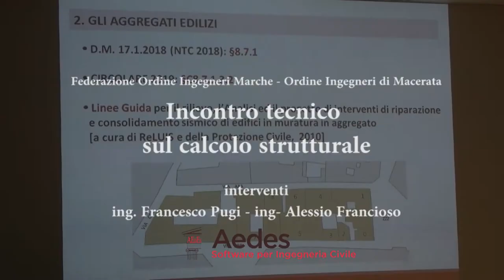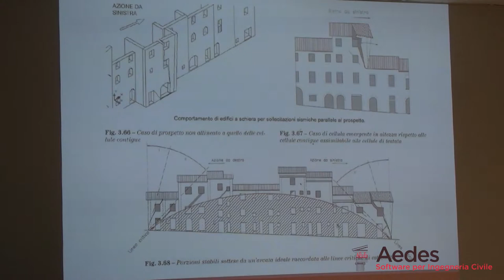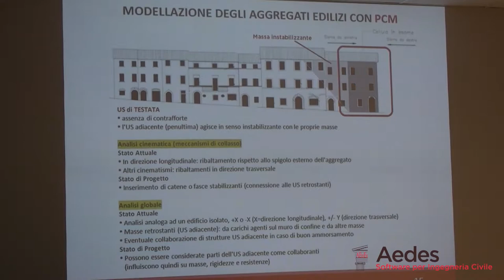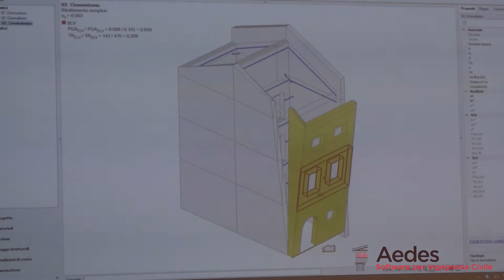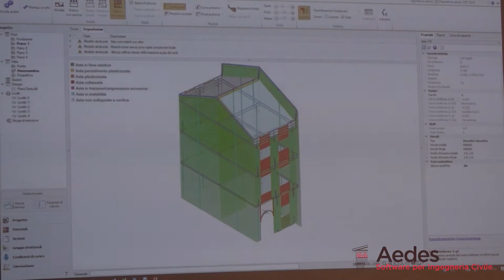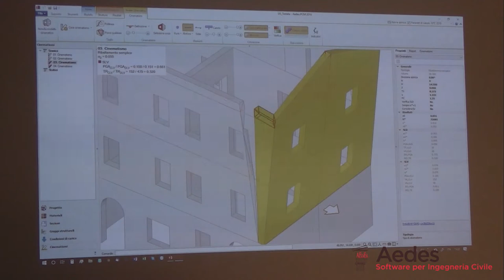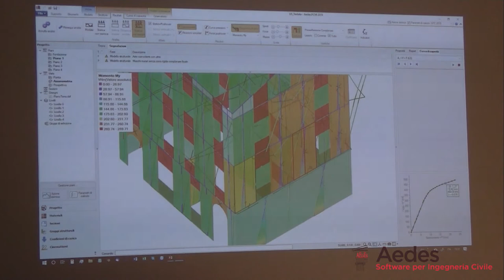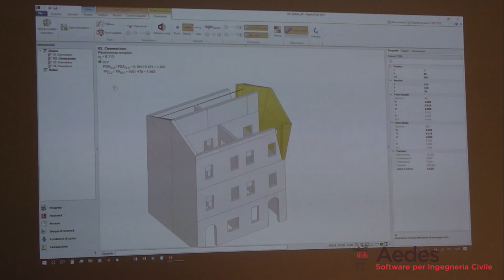AEDES - INCONTRO TECNICO SUL CALCOLO STRUTTURALE - 2/6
Le relazioni degli ingegneri Francesco Pugi e Alessio Francioso di Aedes  e del professore Massimo Mariani nel corso dell’incontro tecnico sul calcolo strutturale per le strutture in muratura organizzato dalla Federazione Ordine ingegneri delle Marche e dall’Ordine degli ingegneri di Macerata